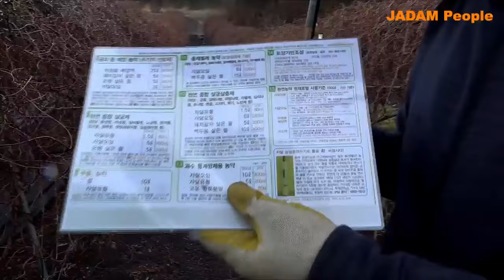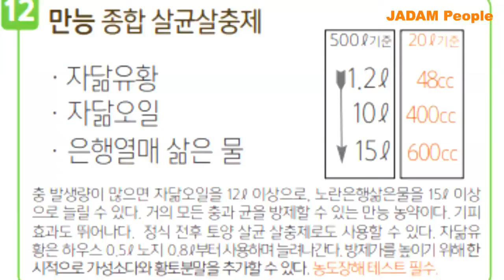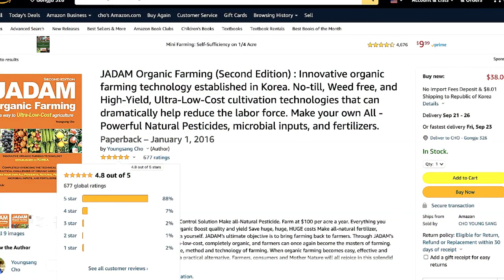자닮방제 12번(종합살균살충제)이면 모든 농사 완벽!! (Everthing is solved with JADAM All-Purpose Pesticide)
김종복님 자닮 기사